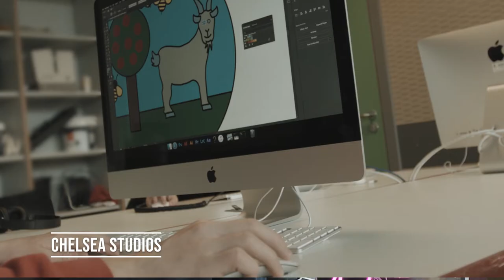Lycée Ermesinde - les entreprises teaser